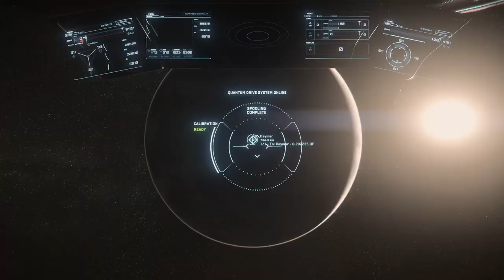Star Citizen 3.9 - Mining Consumables and 30K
Specs:
CPU Type - Intel(R) Core(TM) i5-8400(6 Core)CPU @ 2.80GHz